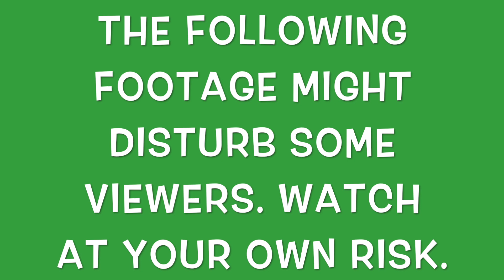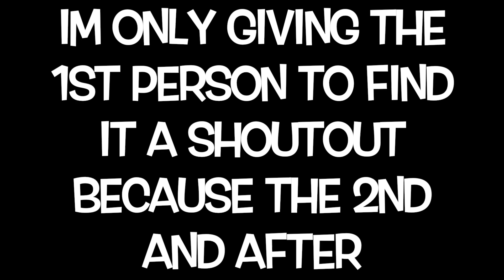So i found this in my Minecraft realm.. + Shoutout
Hey guys, a scary video for all my fans of my scary videos! I know this video doesn't show proof of Herobrine but it does show proof of someTHING in my realm. Anyways, have a great day and if you were the first to  comment the hidden number then you will get a shoutout in my next video.

If you have any ideas you would like me to use in a video, please comment them in the comment box below! Also, if you have any games you would like me to play, please suggest them in the comment box below!! Thats all from me, please have a great day, and lets try to hit 20 likes on this video!! Goodbye!